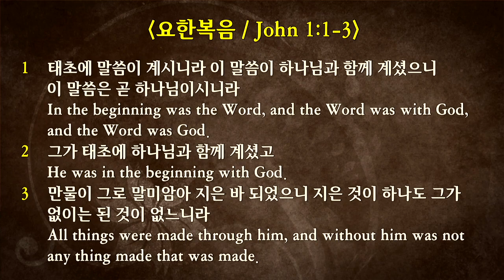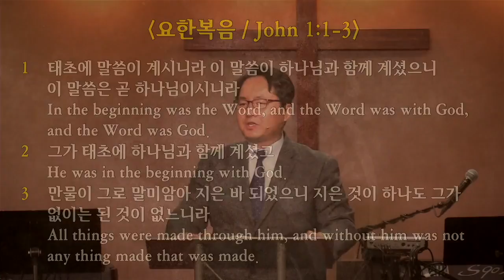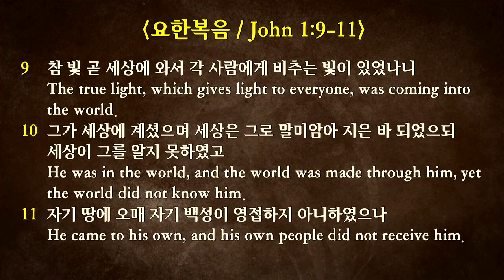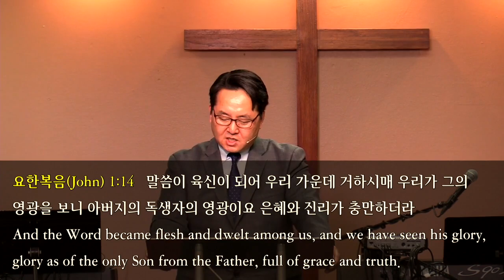2019-12-01 “성탄절 시리즈 #1. 다시 지음 받은 날" (요 1:1-18)